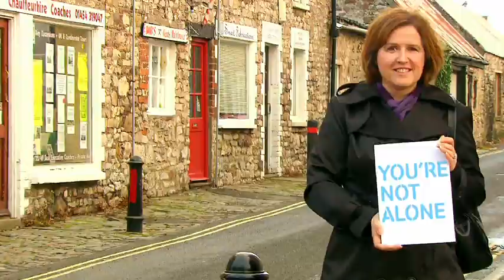Parkinsons UK Spirit Movie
A Short film about the great work that Parkinson's UK do everyday.